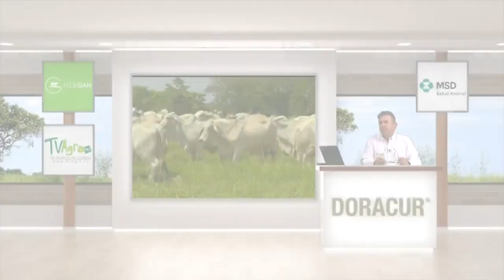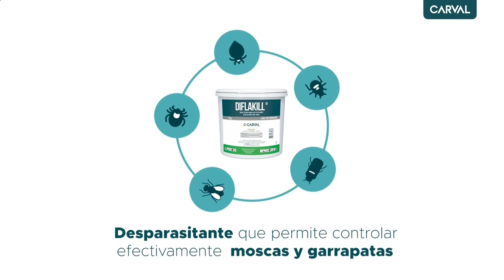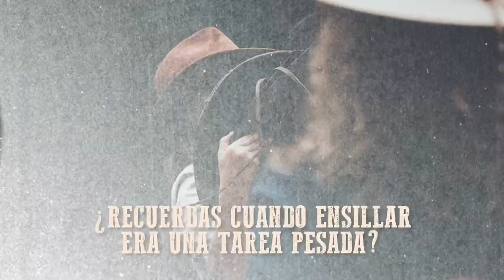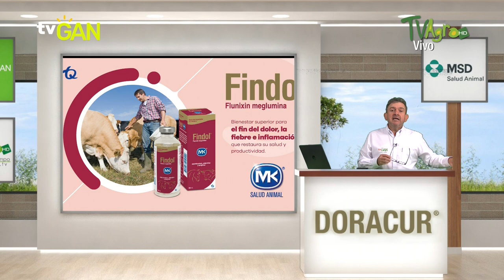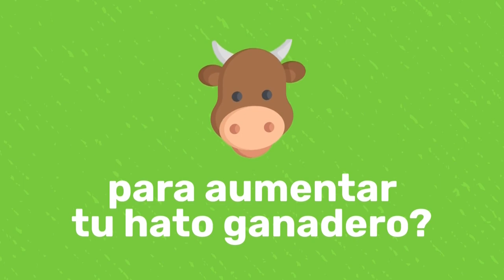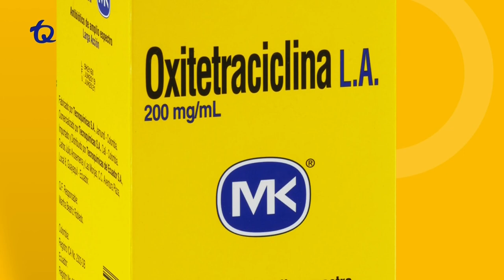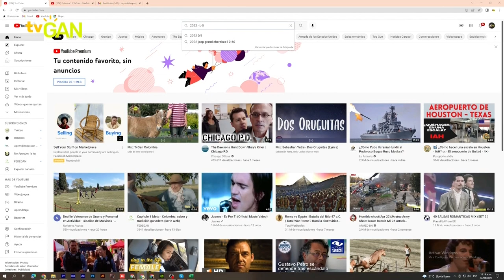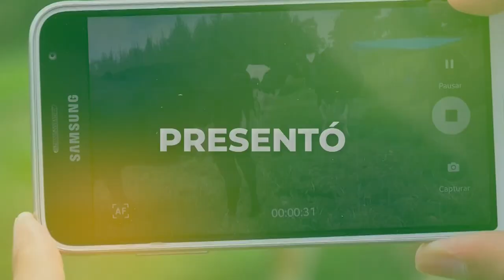TV GAN REMATES 20 05 2022